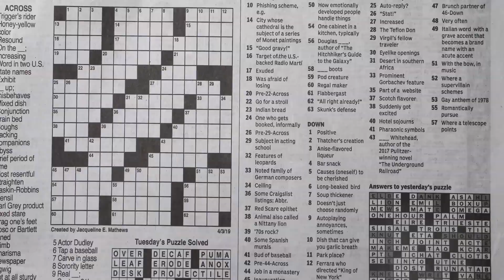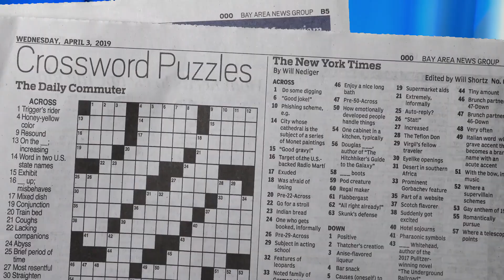Mundo Curioso - Estátua da Liberdade